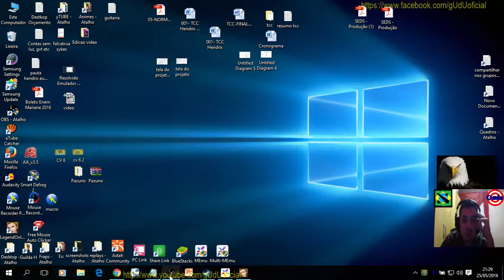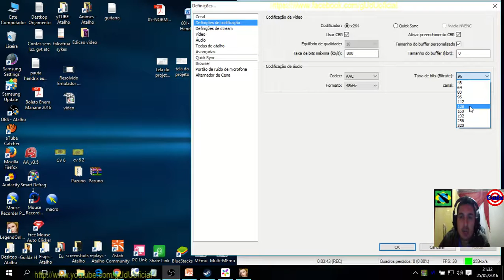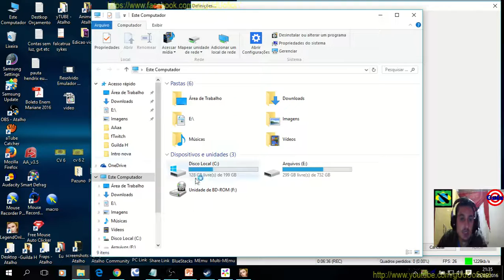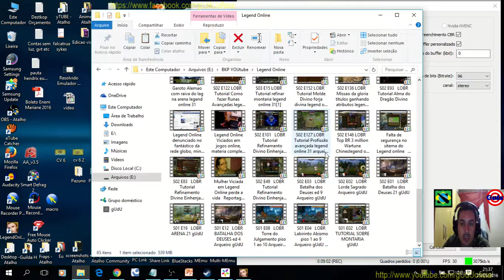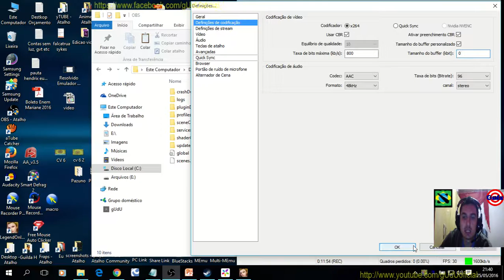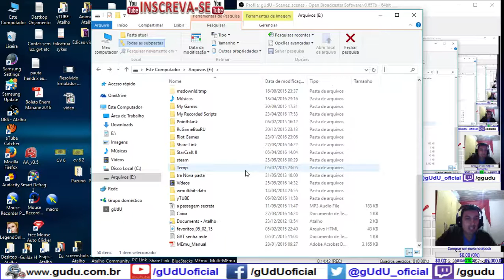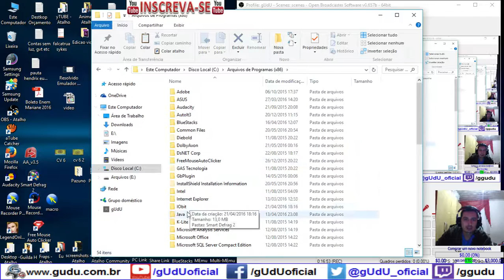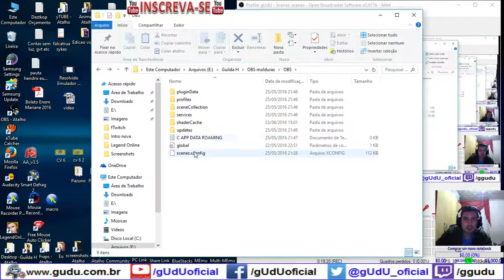Tutorial como configurar OBS para gravar com alta qualidade e backup de cenarios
Video simples e direto, para gravar com qualidade e deixar com tamanho baixo, leve e pratico, e tambem depois tem o local que fica salvo seus cenarios, scenes, templates de arquivos, mas é claro que se voce mudar o caminho das imagens, voce vai precisar repassar o caminho dentro das configurações novamente, porem a posição no seu cenario vai se manter intacta.

.­. PARCERIAS. ­. ­.